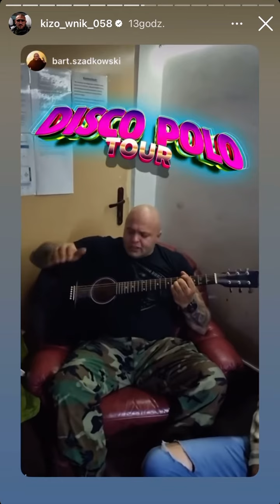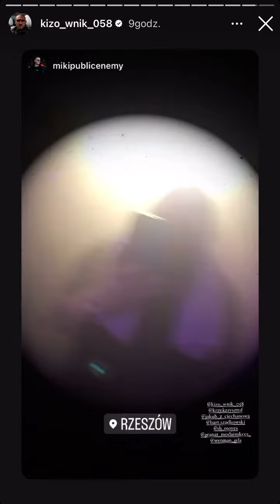koncert kizo i quebonafide disco polo tour